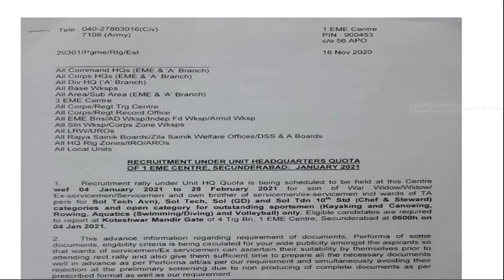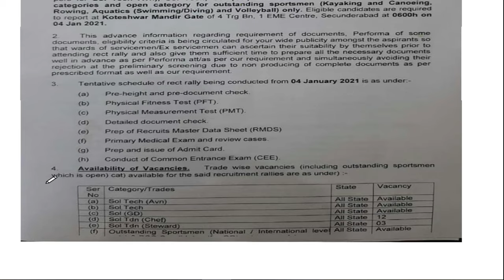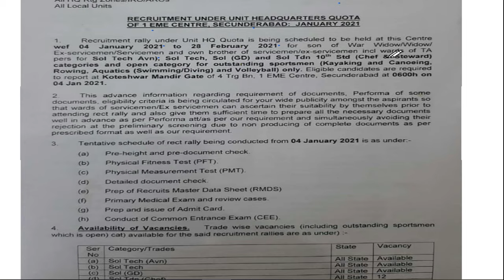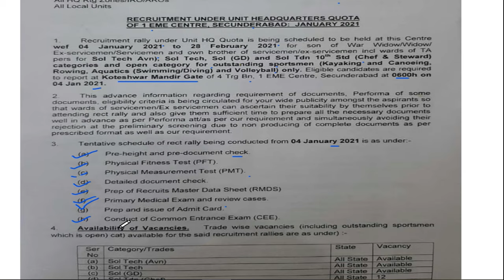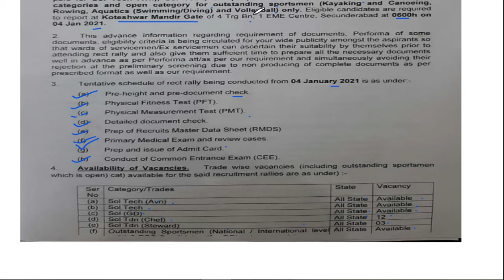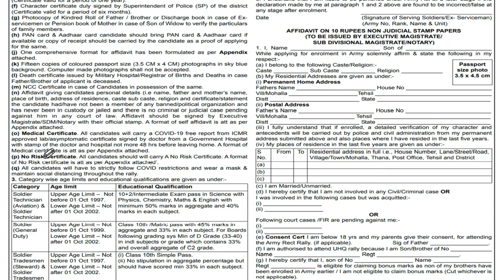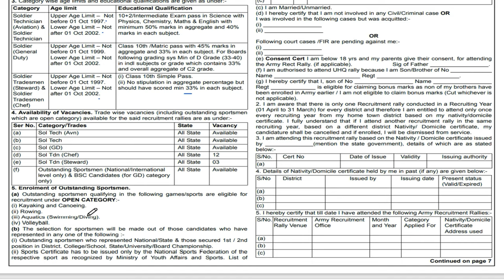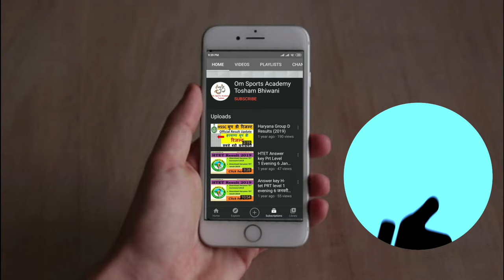1 EME Centre Secunderabad (Telangana) Relation Bharti 4 Jan 2021 EME Centre Bharti Full PDF Download